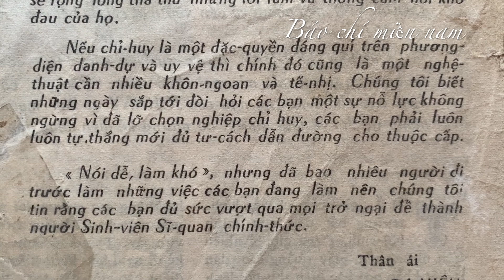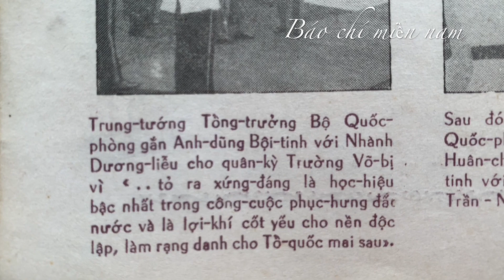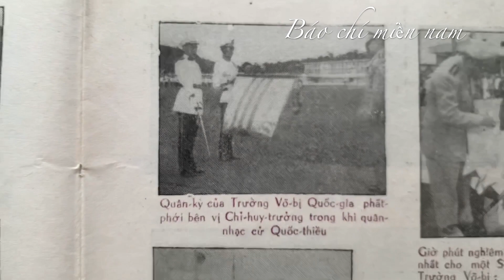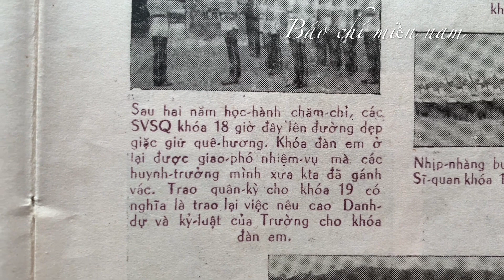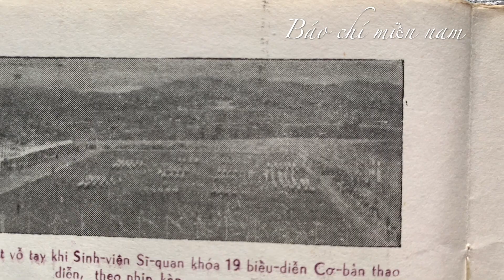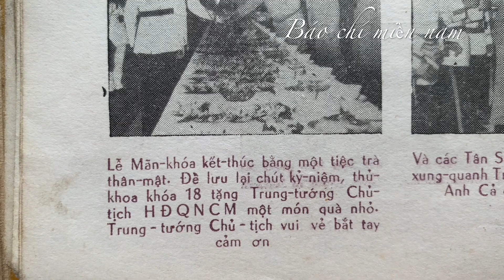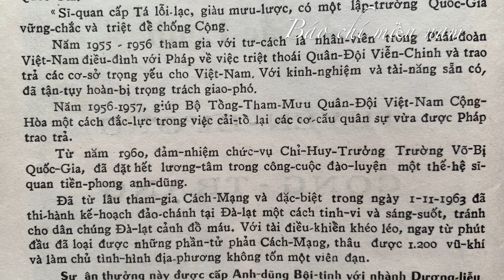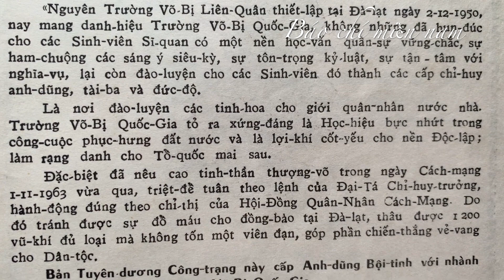Lễ Mãn Khoá 18, Trường Võ Bị Quốc Gia Việt Nam, 23 11 1963.